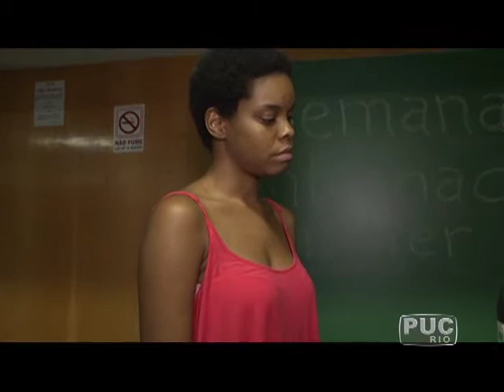TV PUC-Rio: Eloá dos Santos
Mesmo com todas as conquistas femininas no mercado de trabalho, as mulheres ainda ganham salários menores que os homens. Segundo a doutoranda em Economia Política Eloá dos Santos, a situação é ainda pior quando a mulher tem a pele negra. Eloá foi uma das palestrantes do primeiro dia da Semana do Dia Internacional da Mulher, organizada pelo Centro Acadêmico de Ciências Sociais.